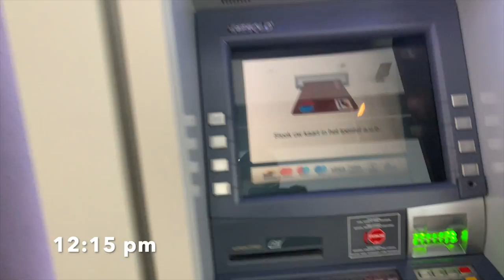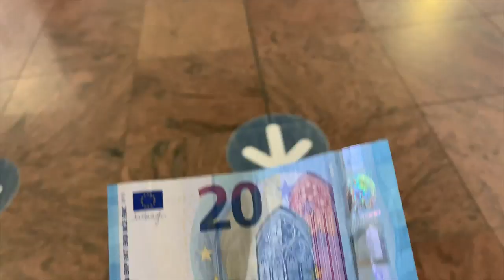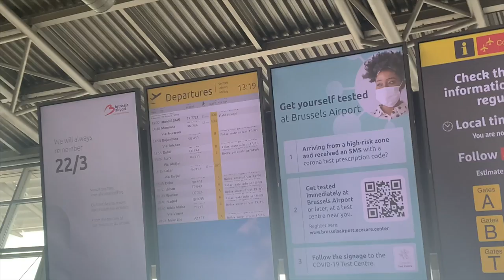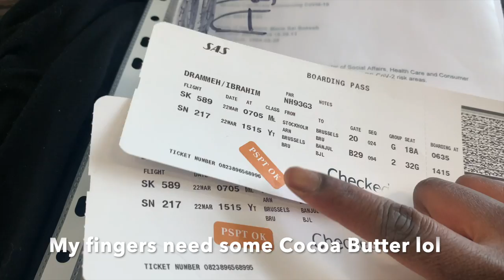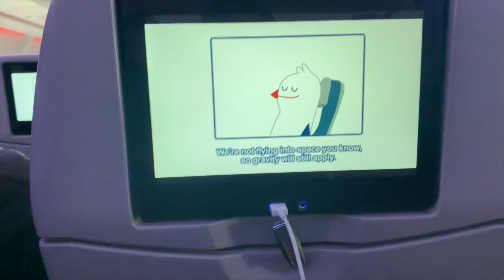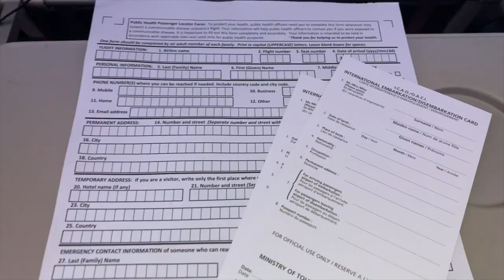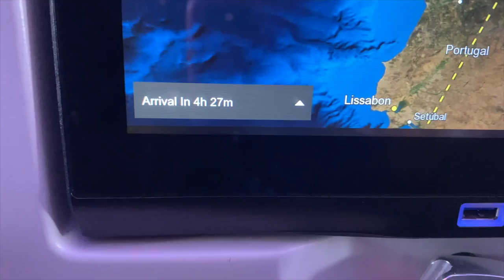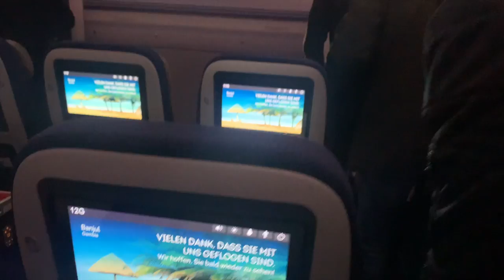VLOG from Sweden to The Gambia / Follow me on my journey to the motherland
Hey extended family!! Greetings to you all

I AM FEELING SOOO EXCITED because I am on my way to the motherlaaaand!!
I was there last year though so not too long ago lol, but still. I am even more excited now that I've got all of you sharing the experience with me

In this video, I share with you some good information about how it looks like travelling at this time and what important documents you need.

- FOLLOW ALONG ON THE JOURNEY -

► ABOUT ME:
I am a 26 year old young woman who was born in Sweden, but has a heart and roots in The Gambia - hoping to return where my heart belongs.
I am a nurse and a mother of a 2 year old!

► AFRICAN DIARIES LOGO WAS MADE BY:
 💡 Intergrated Service Solutions